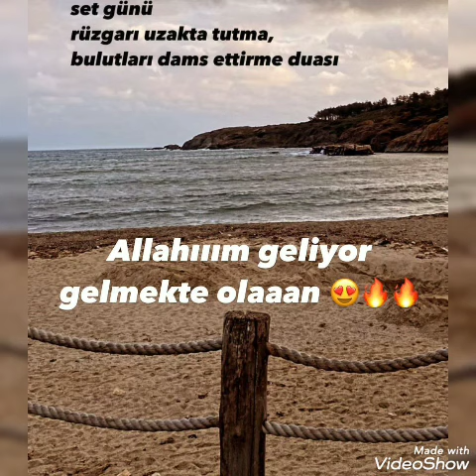Hande Erçel ve Kerem Bürsinin dergi çekiminden görüntüler geldi!!!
sen cal.kapimi Eda ve serkan